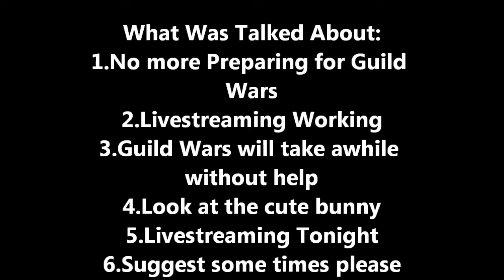No More Guild Wars Videos